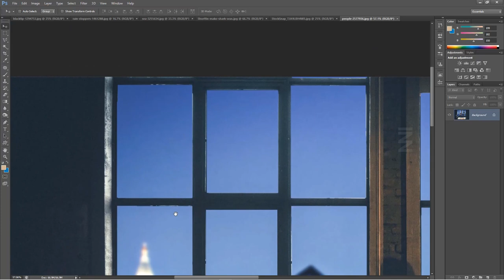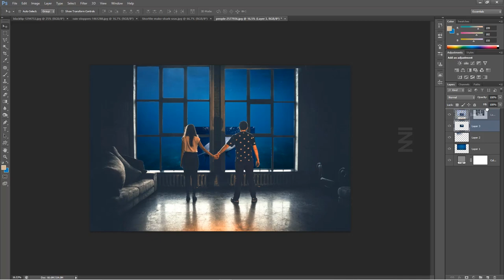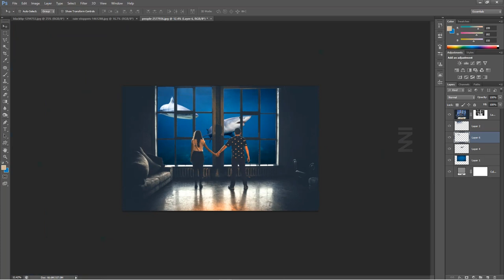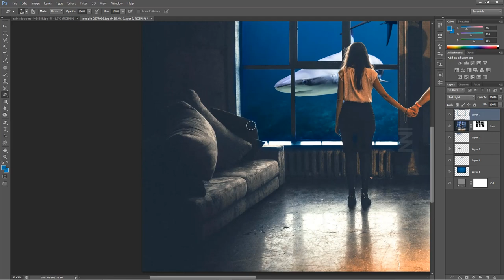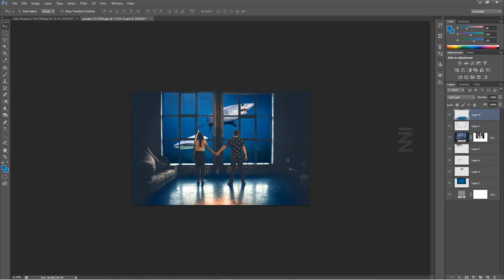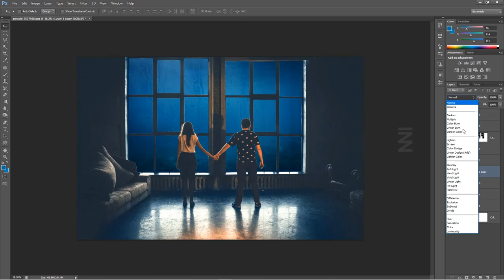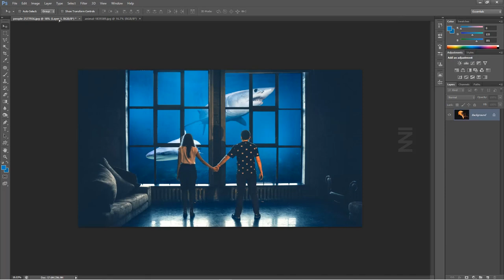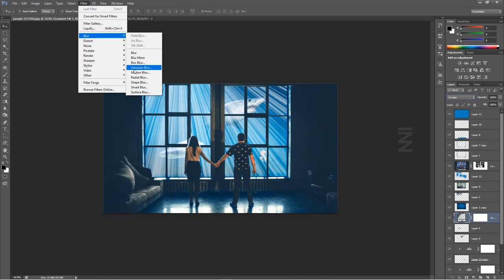UNDER WATER WINDOW MANIPULATION | PHOTOSHOP TUTORIAL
Psychological Manipulation is a type of social influence that aims to change the behavior or perception of others through indirect, deceptive,
or underhanded tactics.

In this Tutorial, we will learn how to create simple Underwater Effect Manipulation in Photoshop

Hope this video is helpful to upcoming lighting designer's.